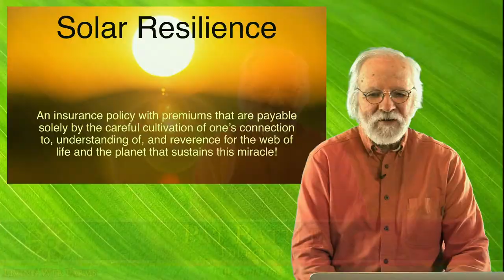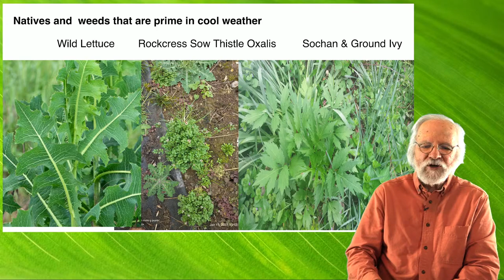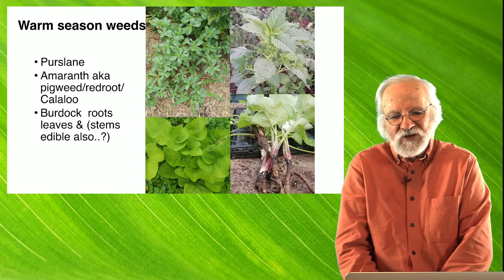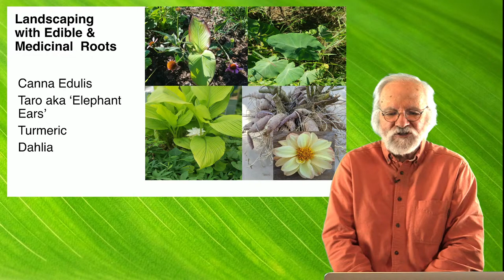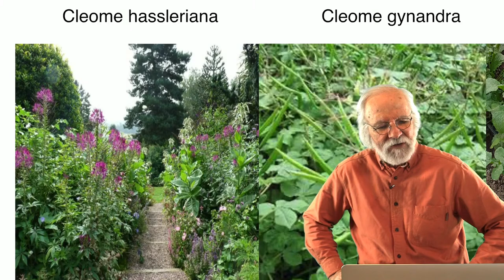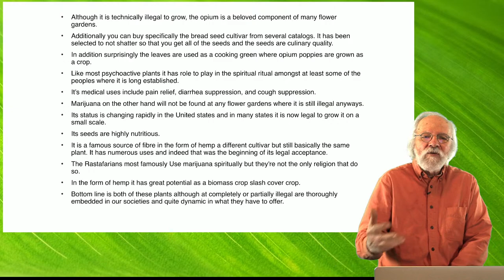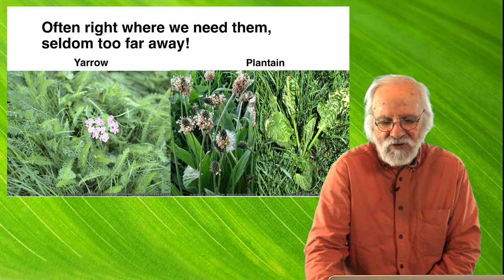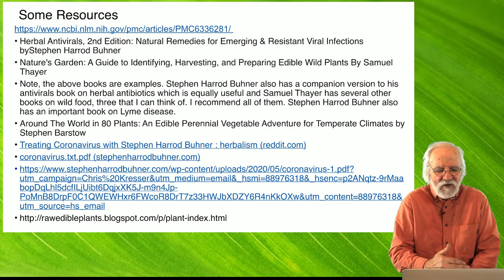Solar Resilience with Pat Battle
Due to some technical issues, an edited version of this live stream is being published.

If for whatever reason supply chains are disrupted to such a degree that our supermarket and drug store shelves are empty, those of us most connected to the natural world and able to source food and medicine from our surroundings will have an easier time. Most importantly, we will be able to support our communities by sharing this knowledge and thereby be catalysts to assuring our communities' responses are based on a mutual aid ethic rather than an "every person for themselves" response. This presentation hopes to inspire the viewer to relax into the reality that as long as the sun shines, we need not want. This is why the winter solstice is celebrated in most cultures. It marks a return to the lengthening of days and the ramping up of solar-powered abundance.
Osker Brown video: Nuts as Staple Foods